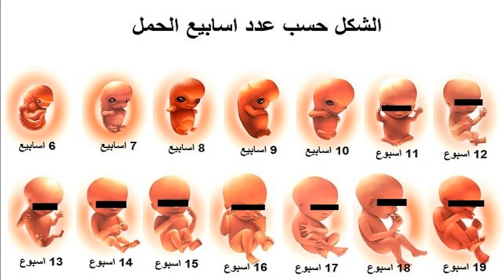امرأة سقط جنينها بعد ثلاثة أشهر فهل تأخذ أحكام النفاس